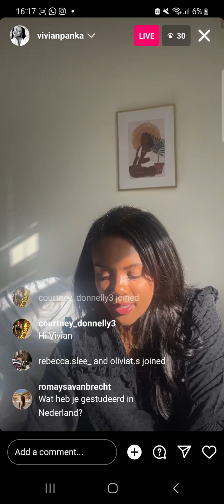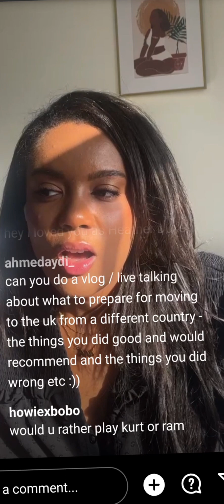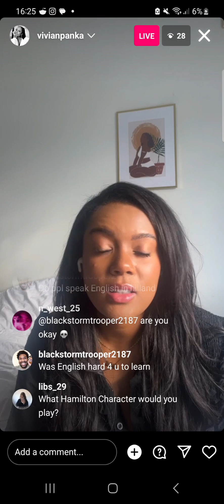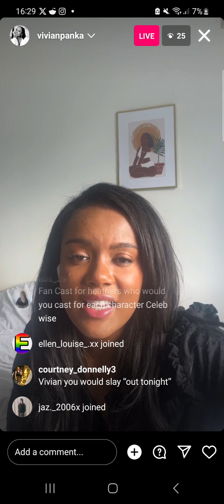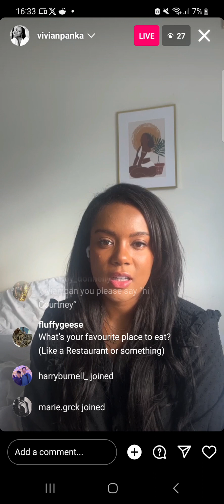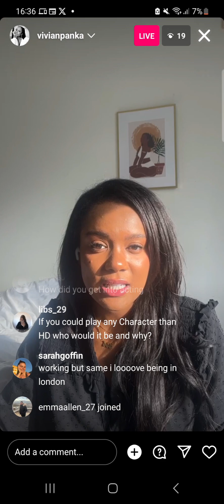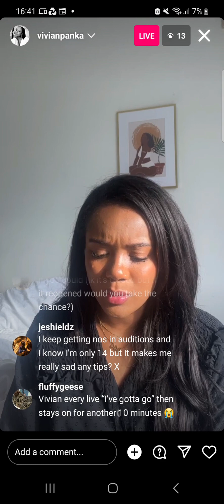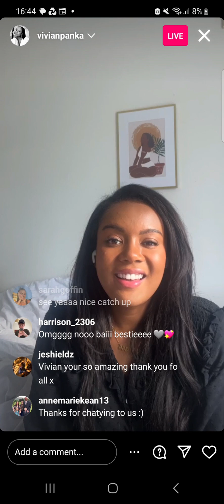21.09.23 - Vivian Panka Instagram Live